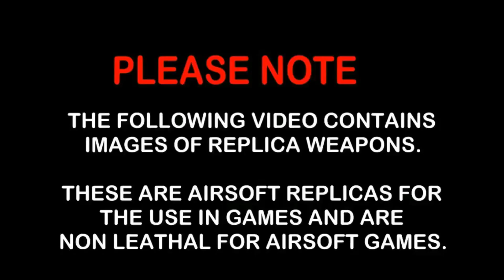Black Ops Airsoft - birthday party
A few games at a birthday party at Black Ops Airsoft. Dressed in my ghille and I intended to use the SSG10 but the wind started to blow so I changed over to my M4.